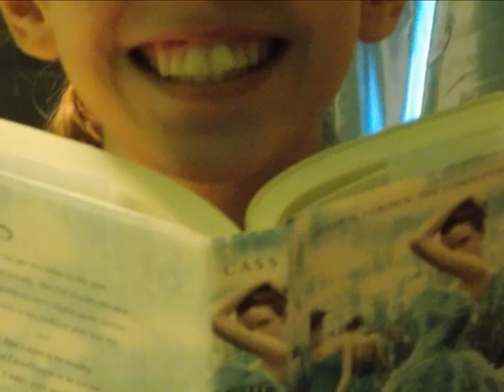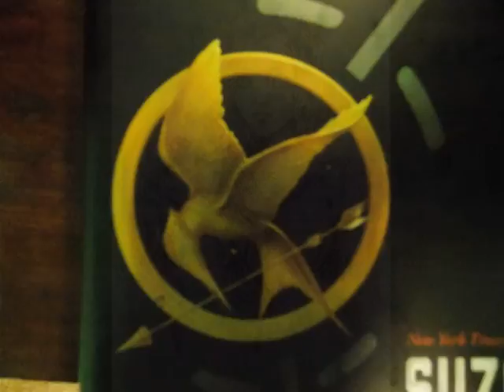Lauren Melendez Ode to Books By Lauren Melendez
DISTCO 2014 English Language Arts Junior Level